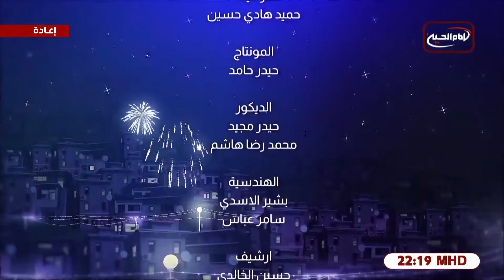عيد وفرحة (2): عيد الفطر المبارك ، مع نزار السدخان، احمد خضر ، الرادود ضياء القلعاوي ،1445 ق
اسم البرنامج: عيد وفرحة

المقدم: نزار السدخان
الضيف: احمد خضر
الرادود ضياء القلعاوي

موضوع الحلقة: عيد الفطر المبارك
الحلقة: 2
كود البرنامج : 10.22761

التاريخ :1445 ق
المواضيع الجانبية: دور الاعلام في بناء المجتمع
ابرز البرامج التي تم بثهاء من خلال شاشة قناة الامام الحسين عليه السلام الفضائية الثانية خلال شهر رمضان العظيم
الاهتمام بالاسرة المسلمة
تحصين الفرد من الانحرافات العقائدية

التصنيف : تعليمي

أساليب و طرق ايصال المساعدات المالية لقناة الامام الحسين عليه السلام:

١- عبر مكاتب شركات التحويل المالي في مدينة كربلاء المقدسة الى قناة الامام الحسين عليه السلام
٠٠٩٦٤٧٨٢٢١٨٠٠٠٥العراق

٢- عبر ارسال رسالة باسم لبيك ياحسين الى رقم هاتف قسم العلاقات العامة في القناةsmsاو الواتس آب
٠٠٩٦٤٧٨٢٢١٨٠٠٠٥العراق

اب ستور:
Imam husseintv by IMAM HUSSEIN TELEVISION NETWORK

موقع قناة الامام الحسين عليه السلام الثانية باللغة العربية:

https//Imamhussein2.tv